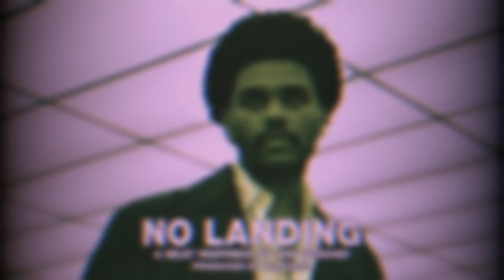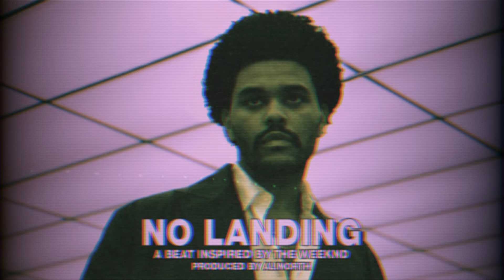🛩 NO landing! 🛩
everything will change soon

the weeknd x 070 shake synthwave synthpop after hours type beat 2020

truenorth forever [check the true north team tab on my channel to find some more dope beats from the true north crew